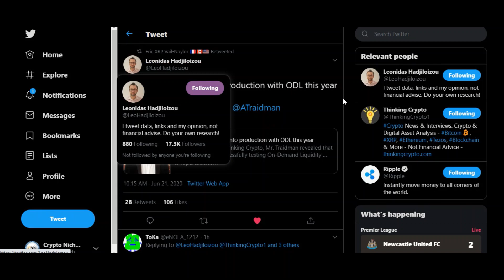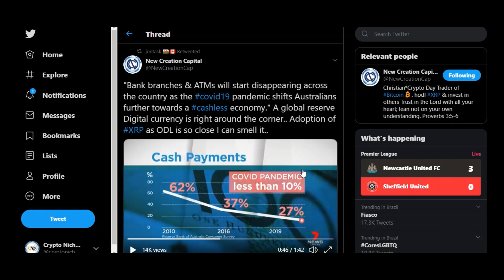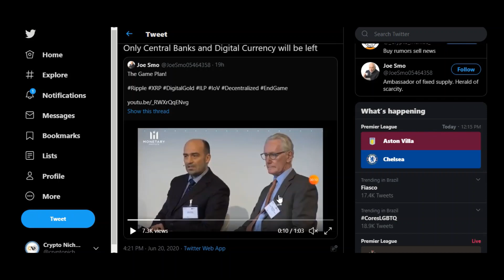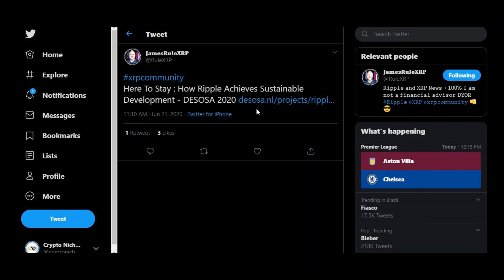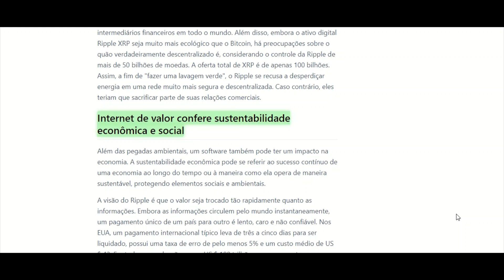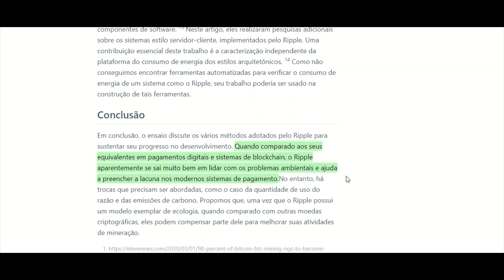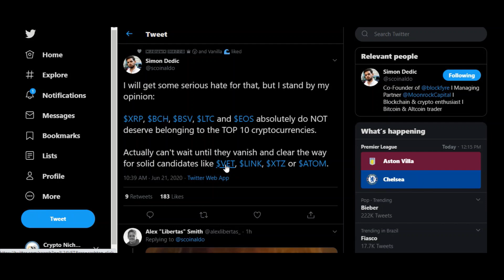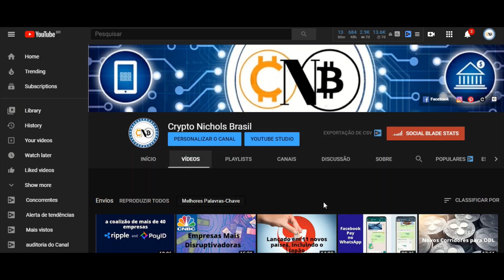Como o Ripple Alcança o Desenvolvimento Sustentável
Aqui para ficar: como o Ripple alcança o desenvolvimento sustentável
O ensaio a seguir detalha as diferentes abordagens adotadas pelo Ripple para alcançar progressos que não apenas satisfazem as partes interessadas, mas também são sustentáveis. O artigo examina as estratégias da Ripple que garantem o desenvolvimento ambiental, econômico, social e técnico sem comprometer a capacidade das gerações futuras de atender às suas necessidades.

Noções básicas sobre sustentabilidade de software
A sustentabilidade surgiu como uma ampla preocupação para a sociedade. Muitas disciplinas de engenharia têm enfrentado desafios na maneira como sustentamos sistemas técnicos, sociais e ecológicos. Persistem equívocos entre profissionais e comunidades de pesquisa, enraizados na falta de entendimento coerente da sustentabilidade e de como ela se relaciona com a pesquisa e prática de sistemas de software. 1 Os projetistas de tecnologia de software são responsáveis ​​pela sustentabilidade e pelas conseqüências a longo prazo de seus projetos. 1 1

Mas o que exatamente é sustentabilidade? Há uma percepção restrita da sustentabilidade que a estrutura como proteção do meio ambiente ou capacidade de manter a atividade comercial. Enquanto a sustentabilidade é, em essência, um conceito sistêmico, ela não se limita apenas ao sistema projetado, mas também aos contextos ambientais, econômicos, individuais, técnicos e sociais desse sistema e às relações entre eles: 1

De Meio Ambiente: preocupada com os efeitos a longo prazo das atividades humanas nos sistemas naturais. Essa dimensão inclui ecossistemas, recursos brutos, mudanças climáticas, produção de alimentos, água, poluição, resíduos, etc.
Social: preocupados com as comunidades da sociedade (grupos de pessoas, organizações) e os fatores que corroem a confiança na sociedade. Esta dimensão inclui equidade social, justiça, emprego, democracia, etc.
Econômico: focado em ativos, capital e valor agregado. Isso inclui criação de riqueza, prosperidade, lucratividade, investimento de capital, renda etc.
Técnico: refere-se à longevidade das informações, sistemas e infraestrutura e sua evolução adequada com as mudanças nas condições do ambiente. Inclui manutenção, inovação, obsolescência, integridade de dados, etc.
Individual: refere-se ao bem-estar dos seres humanos como indivíduos. Isso inclui bem-estar físico e mental, educação, respeito próprio, habilidades, mobilidade, etc.
Essas dimensões são interdependentes. Os efeitos cumulativos da dimensão ambiental sangram para as dimensões individual, social e econômica. No entanto, essas dimensões fornecem uma ferramenta útil para desagregar e analisar questões relevantes. 1 1